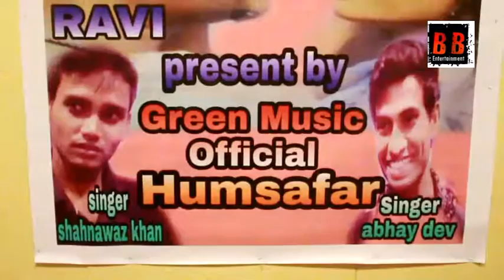"Green Music Official" Presents Song "Humsafar" By Ravi & Priya with Abhay Dev & Shahnawaz Khan.